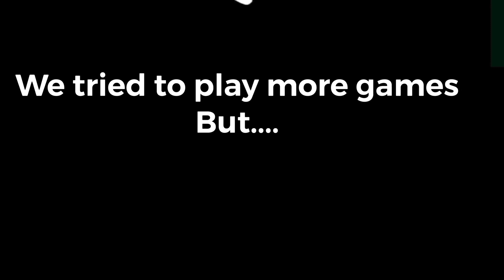FUNNIEST CLAN IN 2k PLAYS ALL-STAR TEAMMUP (BEST MODE IN THE GAME??!!!)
All star team up is the best mode in the game okay, play that instead of park I promise you that u will feel better. also drop your XBOX gamer tags in the comment section if u want to be a part of the next all star team up video please subscribe if you are new join WATR GANG WE ARE 9 SUBS AWAY FROM 300

PRETTYBOYFREDO, PRETTYBOYFREDO JUMPSHOT, PRETTYBOYFREDO, SOLLUMINATI, SOLLUMINATI JUMPSHOT, SOLLUMINATI STRETCH BIG, AGENT 00, AGENT 00 JUMPSHOT, AGENT 00 NBA 2K20, CASH NASTY, CASH NASTY NBA 2K20, DUKE DENNIS, DUKE DENNIS STRETCH BIG